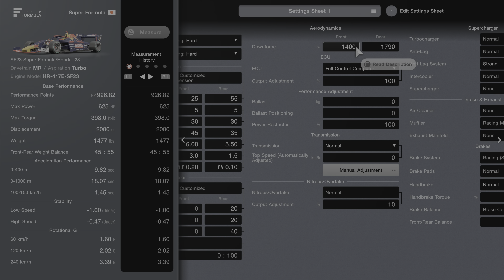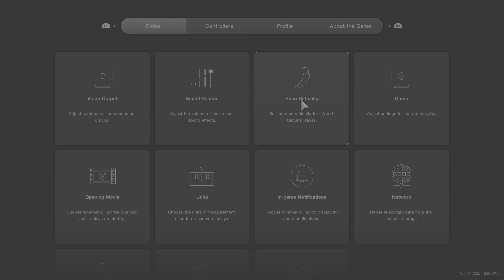Gran Turismo 7 | Super Formula Watkins Glen Long Course Difficult Hard - SF23 Honda [Hard Tyre]